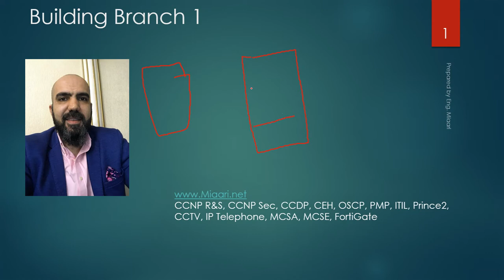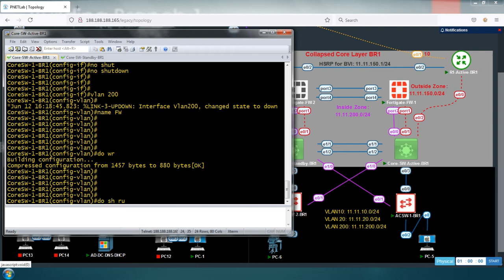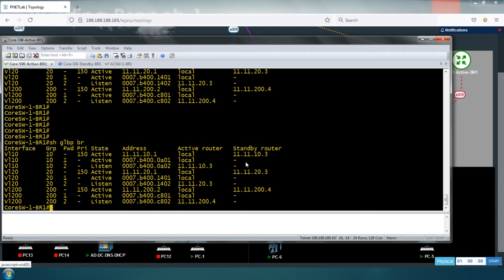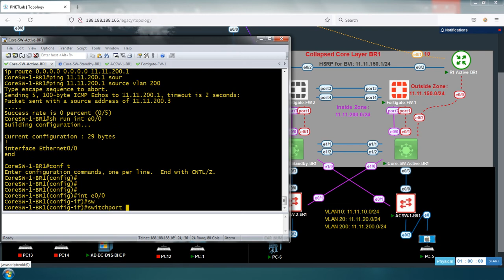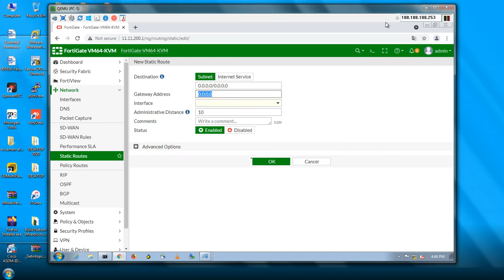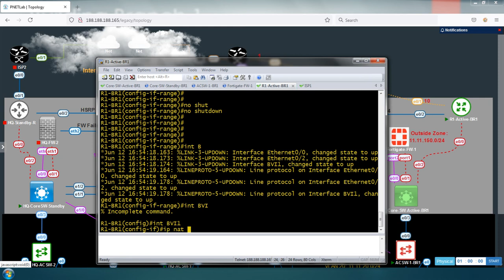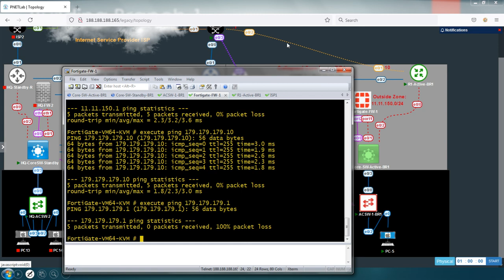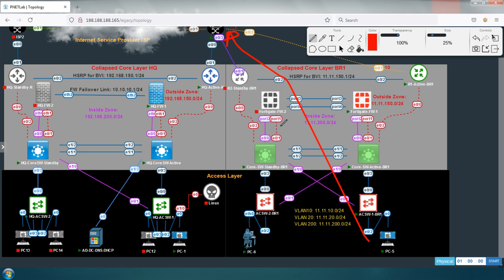34-Building Up Branch 1 Topology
Building Up Branch 1 Topology